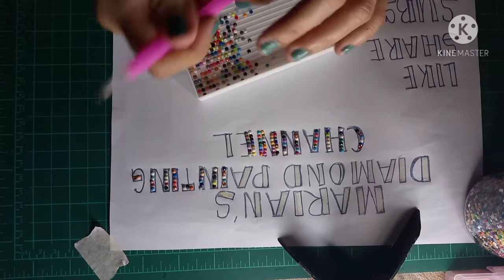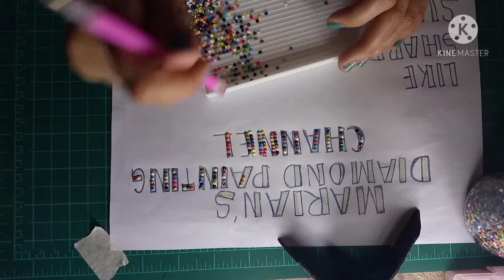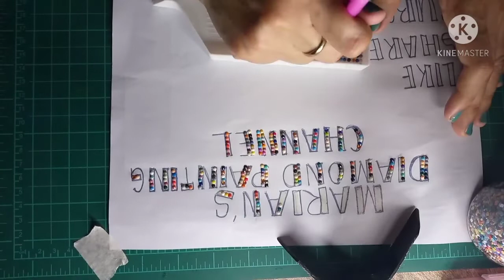HOW TO RECYCLE AND USE LEFTOVER DIAMOND BEADS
this video is very helpful to  how to use our leftover
diamond beads